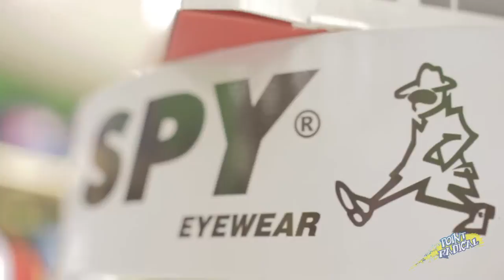Point Radical em Arapiraca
Mais uma loja aberta em Alagoas, dessa vez, em Arapiraca, no Arapiraca Garden Shopping. Loja 158. Em frente ao Cinema.
Produção Audiovisual: Claudivan Santos.